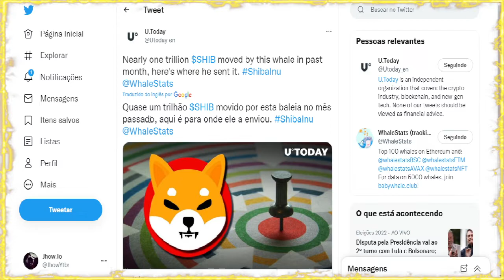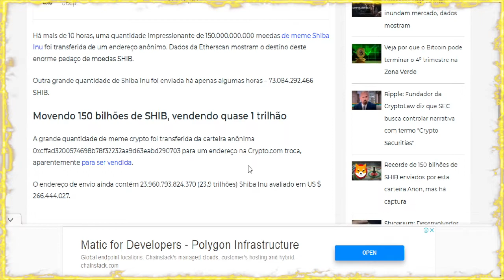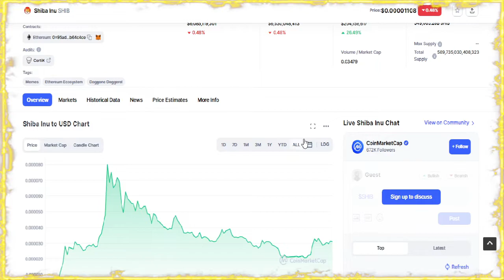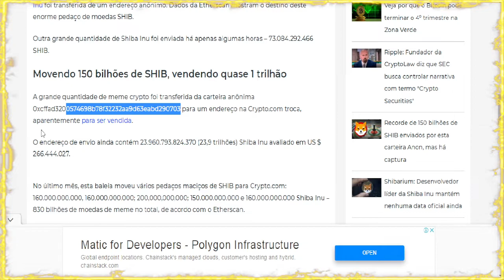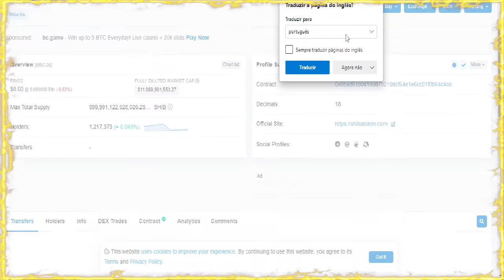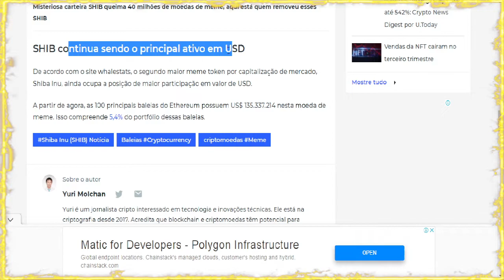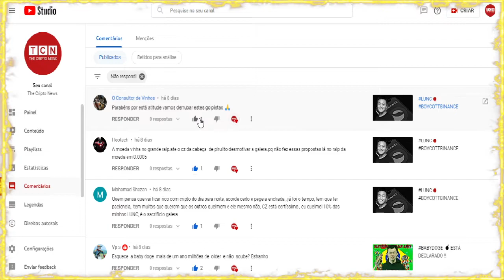BALEIAS 💣 SHIBA INU EM: CRYPTO.COM